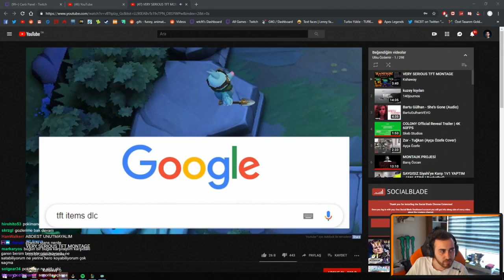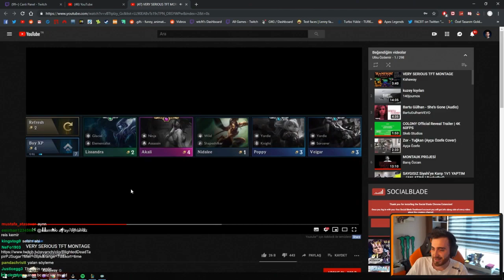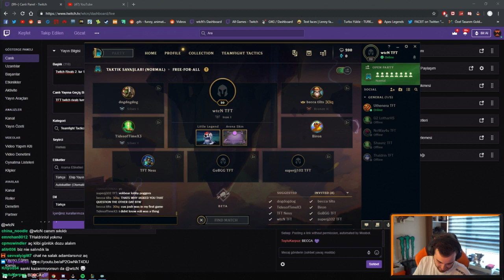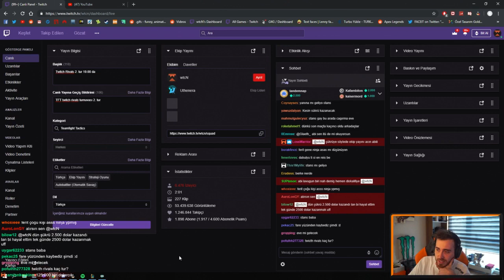WTCN TFT KOMİK MONTAJ İZLİYOR - Twitch